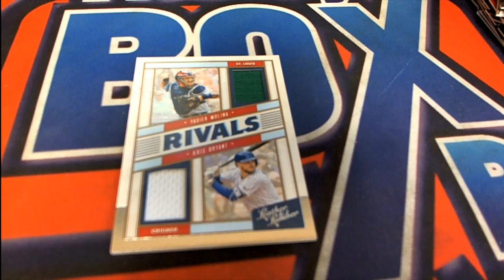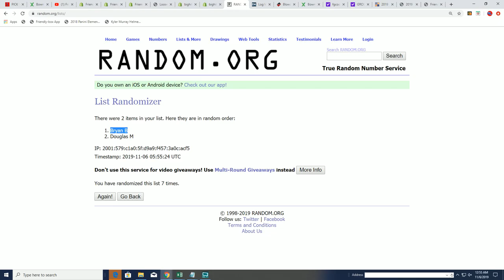2019 Panini Leather and Lumber Baseball Hobby Box Part 2 ID PLLUMBPYT960